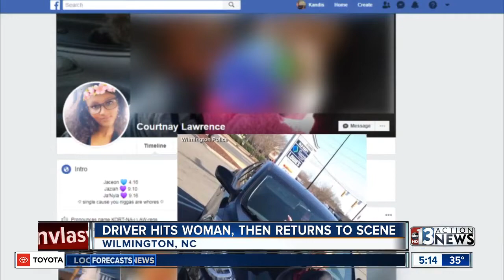Police: Social media photos lead them to hit-and-run suspect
Police in Wilmington, NC used Facebook and tips from the public to identify a young woman they said tried to hit a former boyfriend with her car.